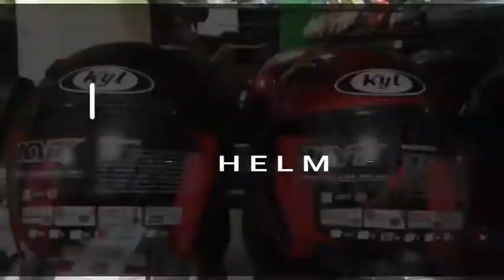HELM CARGLOSS RETRO BLACK DOFF + KACA INJAK FLATT PUTIH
Cargloss retro
Black dof
Kaca injak flatt clear
Busa lepasan
Standar lisensi SNI
Harga sekitar Rp.285.000 an